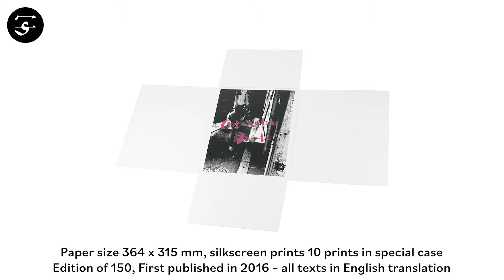Daido MORIYAMA "Odasaku"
A special portfolio of ten high-quality silkscreen prints from the photobook Daido Moriyama: Odasaku. Designer Satoshi Machiguchi selected ten of Moriyama’s photos from the book and paired them with quotes from the story “At the Horse Races” by Sakunosuke Oda. The ten individual prints are of an exceptional quality, thanks to techniques such as UV processing. This edition is limited to 150 portfolio copies, each containing ten high-quality prints and a double signature by Daido Moriyma in both English and Japanese.

Paper size: 364 x 315 mm
Silkscreen prints: 10 prints in special case